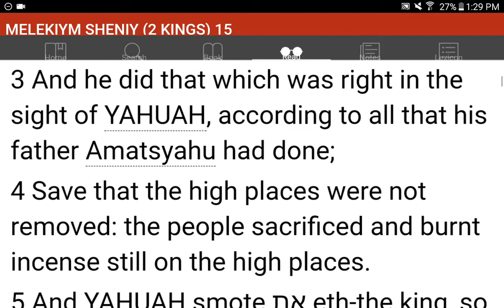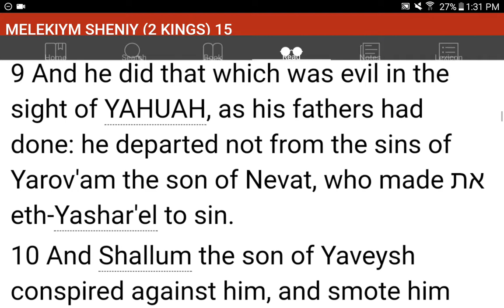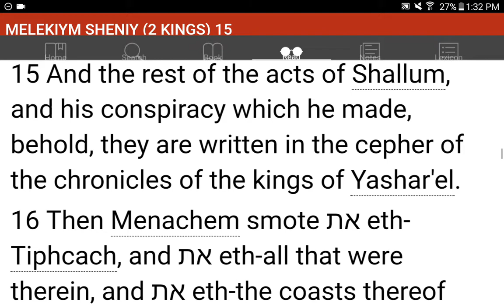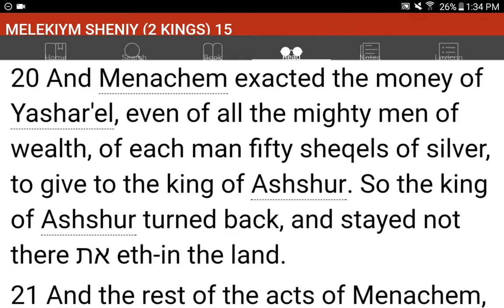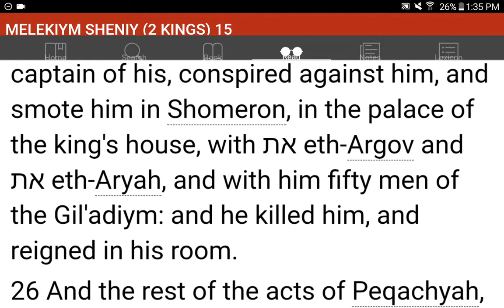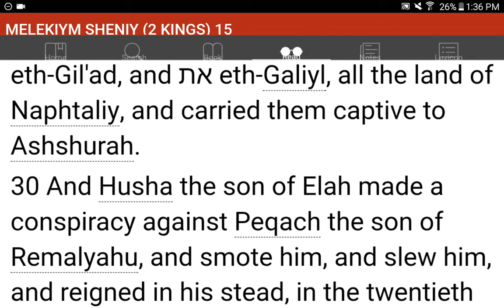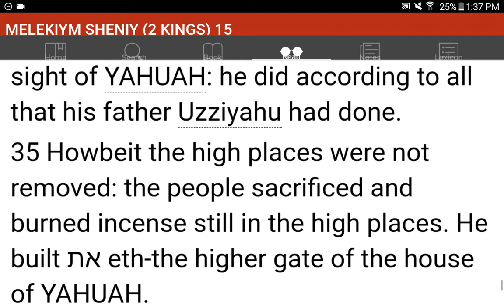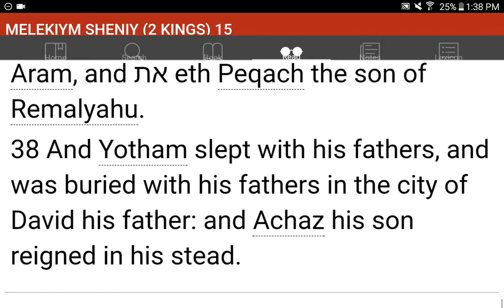💜h?™ "What's the MOST HELPFUL & SIMPLEST WAY that WORKS?"™ GIVE 1P/Month NOW! GCash